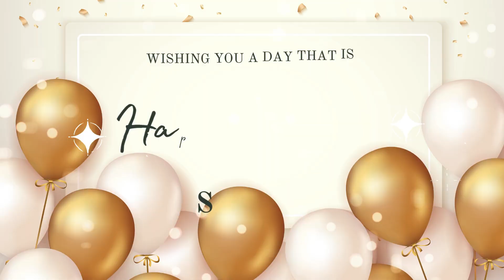Satya Happy Birthday | Birthday Songs with name | Birthday Reel | Janmdin